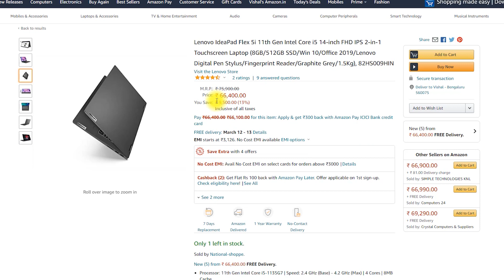Best 2 in 1 Laptops - Lenovo Ideapad Flex 5i vs Asus Vivobook Flip 14 | Specs Pe Charcha #07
Hello Guys!!!

A new episode of Specs pe charcha and here I discuss about the best 2 in 1 laptops available especially Lenovo Ideapad Flex 5i vs Asus Vivobook Flip 14.

The actual price of the products may be different when you check them.

MUSIC CREDENTIALS
"Know Better"
"Ghost Mode"